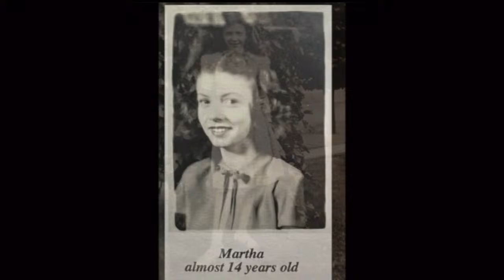FCC 4-13-24 Martha Everhard Memorial Service